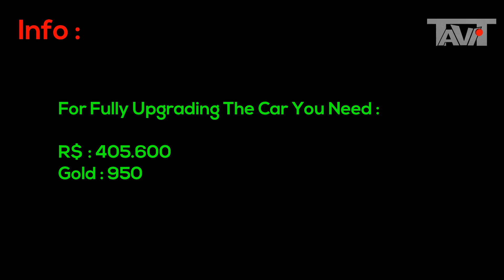Real Racing 3 RR3 - Mercedes Benz C11 - Upgrade Tree